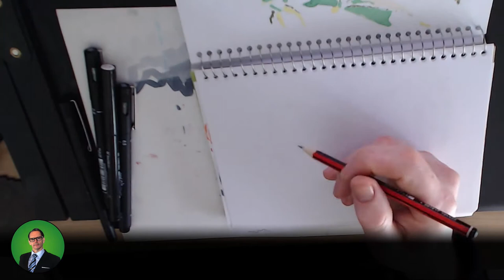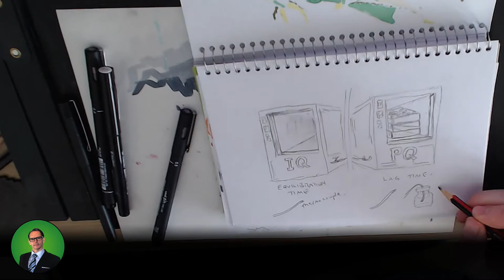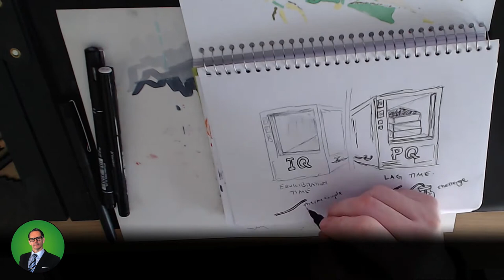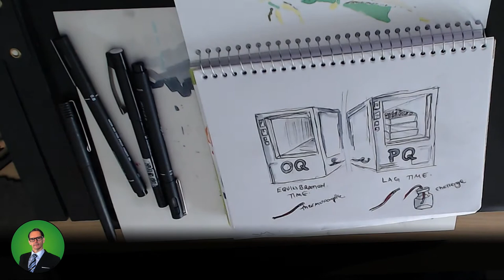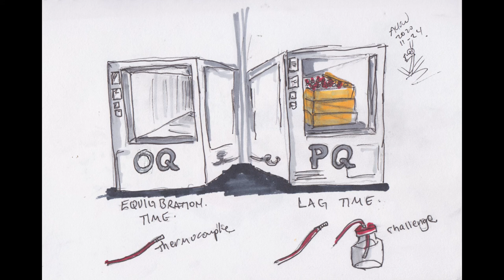Drawing For Science and STEM: Autoclaves and thermocouples - timelapse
Today I am being efficient by combining artwork I plan on placing in a discussion on autoclave validation with my daily drawing project.  I draw two autoclaves, one empty and one loaded with brass magazines.  I also draw some temperature probes and a shell glass vial.

ABOUT PAUL YEATMAN BSc
When not doing my troubleshooting IT issues, searching for the next fantastic science job or riding my bike, I like to draw.  Mostly it is pencil and pen.  Sometimes it is pencil, copic markers (or texta), ink and wash and on the odd occasion, some form of paint - I have oils and acrylics scattered about.  Due to my interest in art I even did a visual communication diploma.